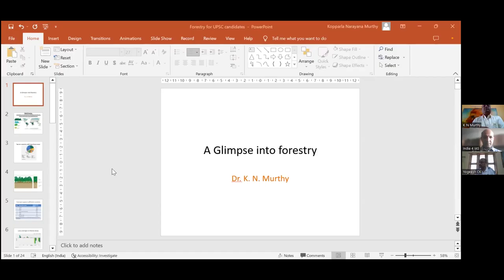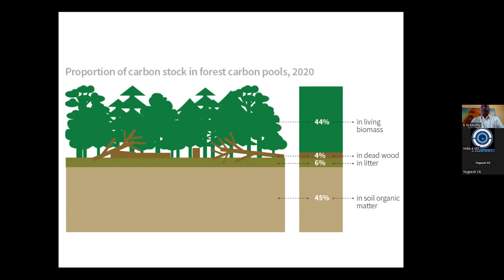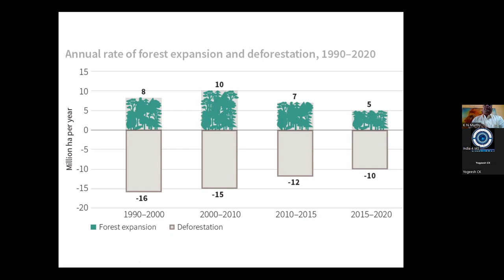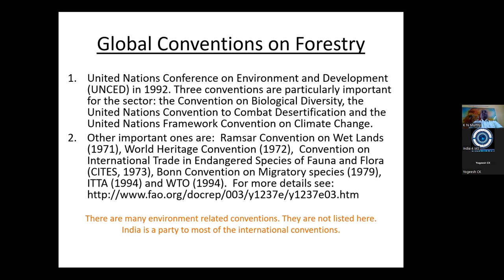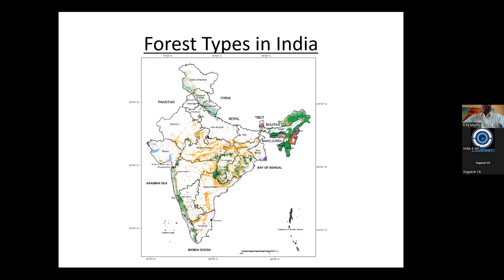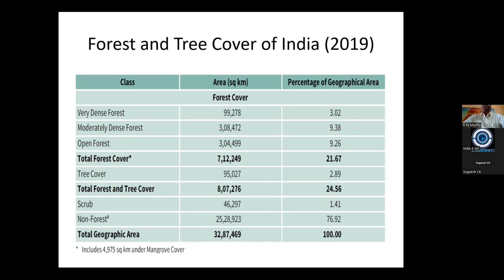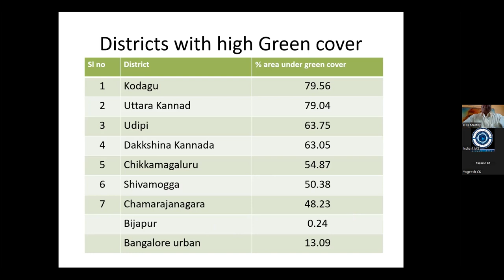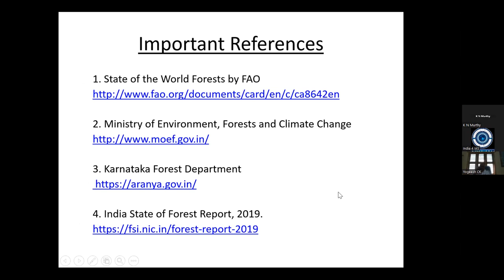Knowing the Real! Doing the Right! - Environment & Ecological Issues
The session deals with critical issues on Environment & Ecological Issues. This is relevant to UPSC CSE Personality Test 2023.
Dr. K N Murthy is an acknowledged name in Indian Forest Services. He is also an academician associated with Syracuse University. His areas of expertise  include adaptation to climate change in rural India, forest conservation, and many more...

Dr. K N Murthy IFoS Retd. was joined along with Mr Yogeesha CK IFoS, a young passionate officer.
Issues of environment & ecology have been extremely significant in contemporary times. We deal with the details through the Session.

Why India4IAS?